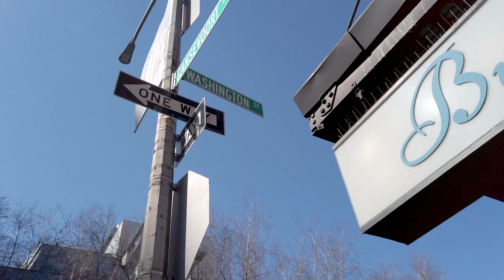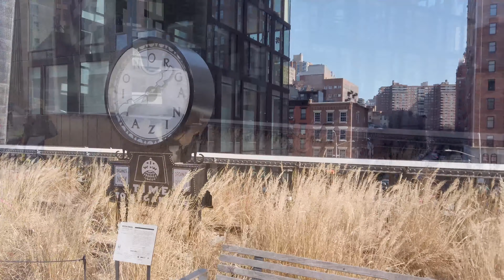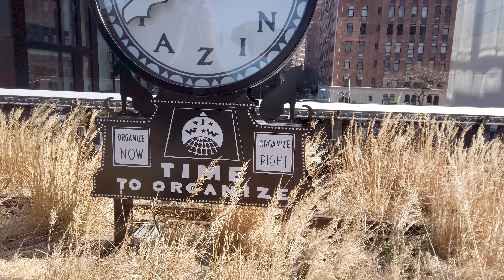New York【The High Line (Highline Park)】2020 NYC Walking Tour vessel ニューヨーク観光 ハイライン ベッセル 紐約 出差 관광 4K